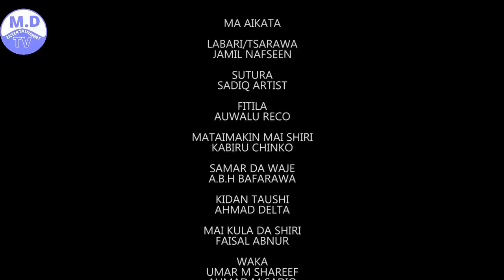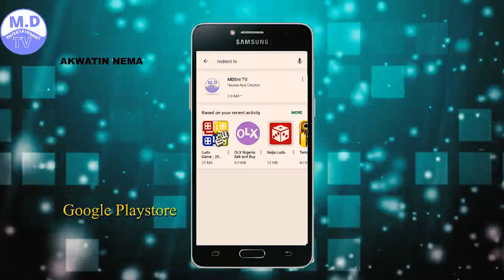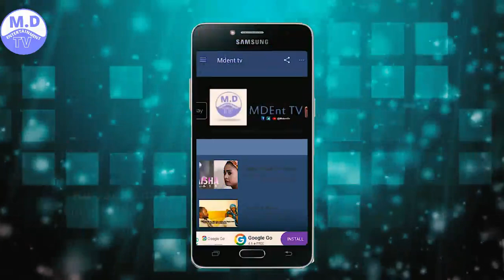Letest Hausa Song 2020 Maryam Yahaya ft Shamsu Dan Iya